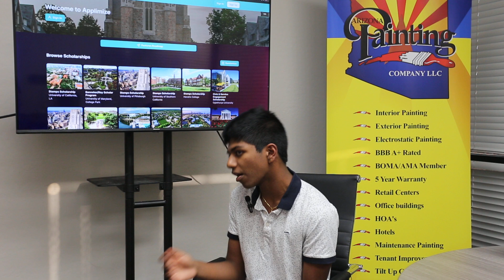Interview with Sujay about his business Applimize!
Congrats Sujay for winning our Y.E.S Program award!

Applimize is an incredible platform built to help upcoming college students from all around have reliable access to college applications!

Watch the video to learn more about his awesome business to help others!